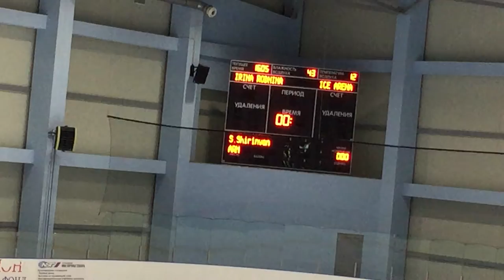Figure Skating championship of Armenia/ Mane Muradyan/ Short program